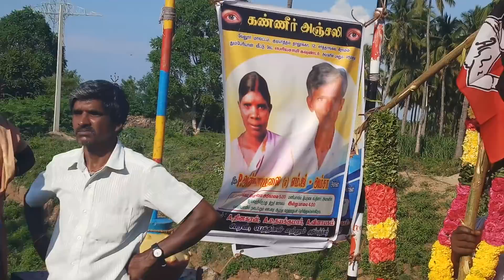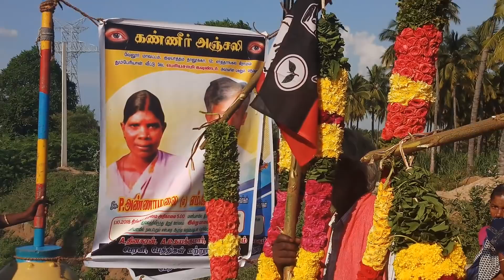கணவர்_இறப்பில்_வீரமணி_யின்_பாடலை_கேட்டு_துயரம்_தாங்காமல்_மனைவியும்_உயிர்_பிரிந்தார்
நாங்கள் வேலூர் மாவட்டம் காட்பாடி அடுத்த இலத்தேரி கிராமம், உங்கள் வாழ்த்துக்கள் எனக்கு மிகவும் ஊக்கத்தையும் பெரும் மகிழ்ச்சியையும் அளிக்கின்றன, மேலும் இக்கலைக்குழுவின் நிகழ்ச்சி தேவையெனில் 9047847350 என்ற என்னை அழைக்கவும்.
நன்றி மகிழ்ச்சி...

JP VEERAMANI THAPSET,
LATHERI VILLAGE,
KATPADI TALUK,
VELLORE DISTRICT.